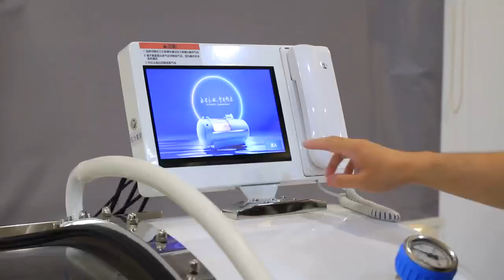In this video, we showcase the amazing features of the HP-100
In this video ， we showcase the amazing features of the HP-100, including its advanced technology, safety features, and ease of use. Whether you want to improve your health, recover from injuries, or simply relax and rejuvenate, this chamber is perfect for you.